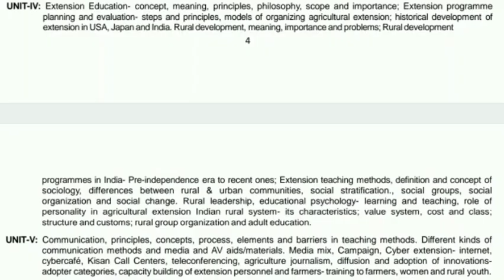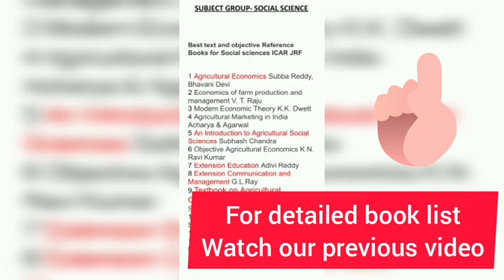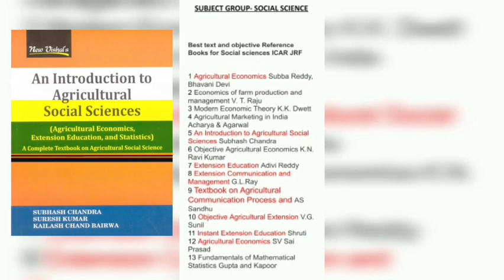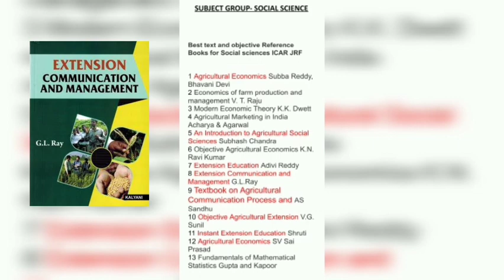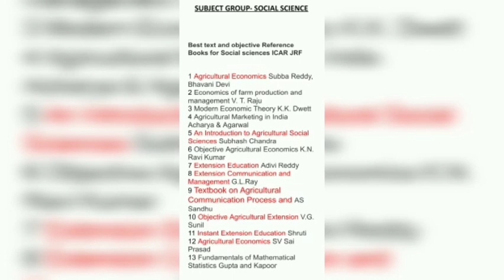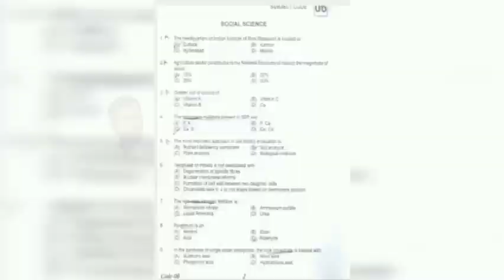PREPARATION OF SOCIAL SCIENCE ICAR JRF | Janiye topper ki jubani | MEET AIR-23 AMANDEEP RANJAN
Name : Amandeep Ranjan
Bsc from Birsa Agricultural University ,Ranchi
MSc in Extension from NDRI
Got rank 23 in 2019 in ICAR jrf (Socail science )

This video is an exclusive interview of AIR-23 in social science JRF Mr. Amandeep Ranjan who has shared his strategy for preparation of social science. we sincerely thank him for this interview. all the aspirants kindly take benefit from the video. all the best to all the ICAR JRF aspirants

Greetings
Team Agriwizard BAU